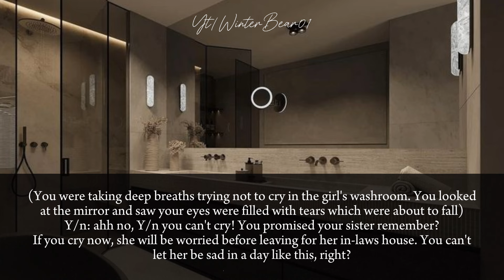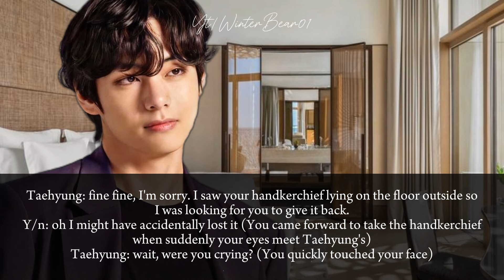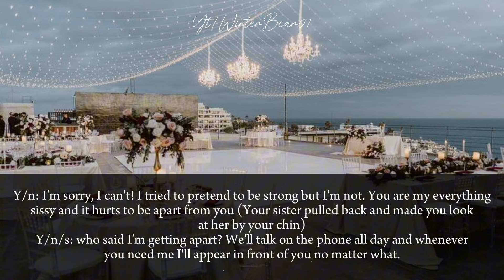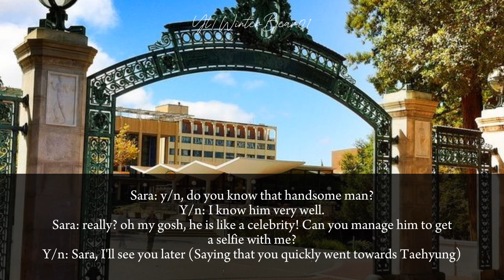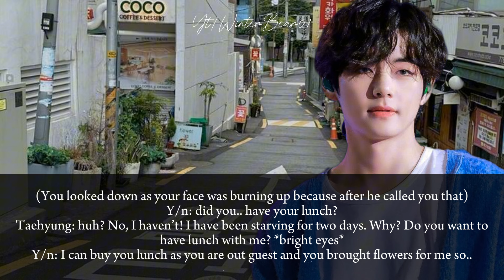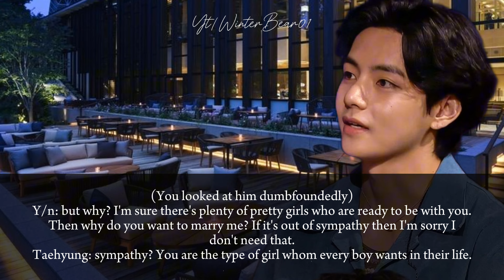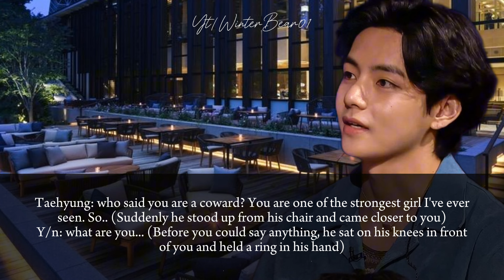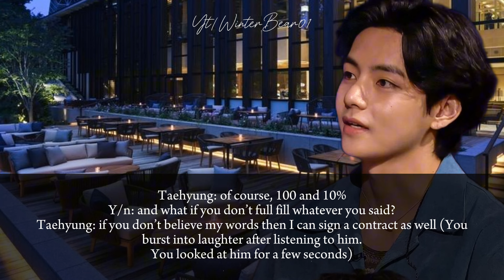When your sister's flirty brother-in-law asks you to marry him ✨ [Taehyung Oneshot] [BTS ff]